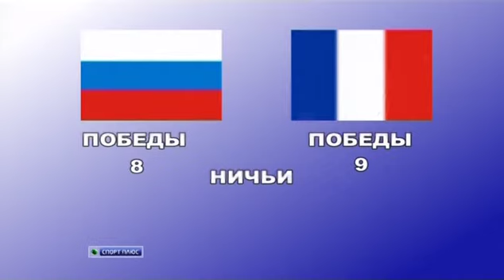Футбольный клуб 12.08.2011